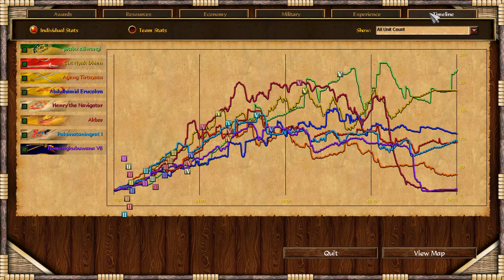AOE3 Struggle of Indonesia as Mangkunegara(alpha candradimuka 1.2)